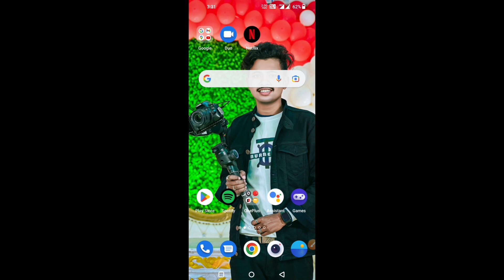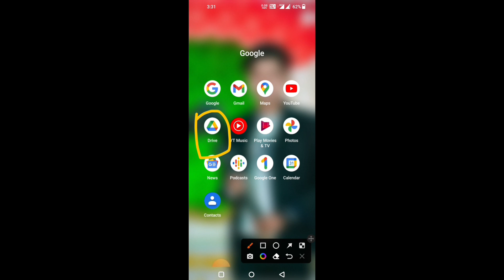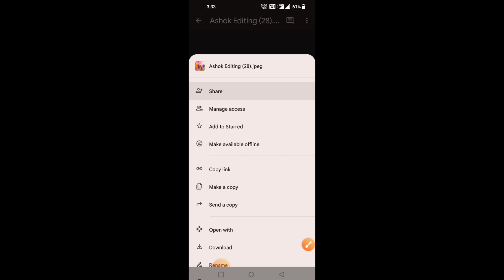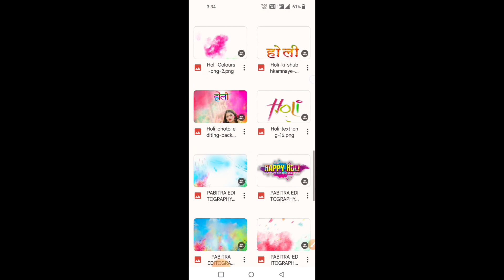Holi photo editing background 2023 | Holi photo editing background download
• Your Queries ✅

Holi photo editing background 2023
 Holi photo editing background download  Holi background
Holi photo editing background
SM EDITZ
photo editing
Holi background download
New Holi photo editing background
Holi photo editing background online
Holi free background download
Snapseed holi photo editing
Holi editing
best Holi photo editing2023
Holi photo editing app
Holi photo editing rdx

              ♦️🔹 SM EDITZ🔹 ♦

    Hashtags... ↘️